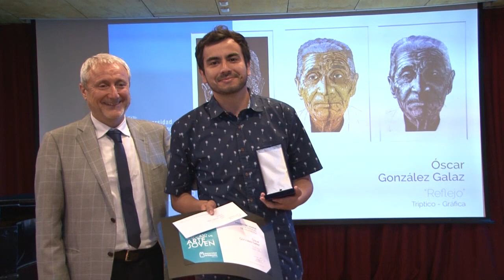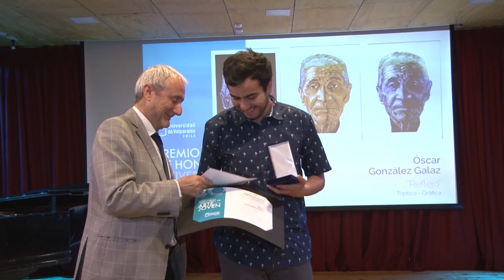XL Concurso Nacional de Arte Joven premió a sus ganadores